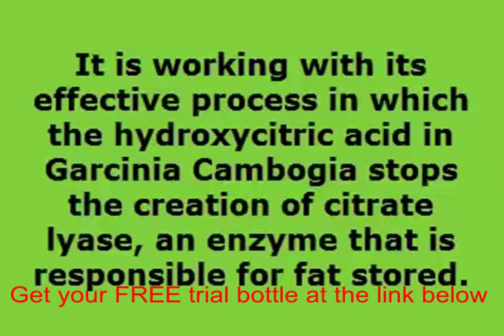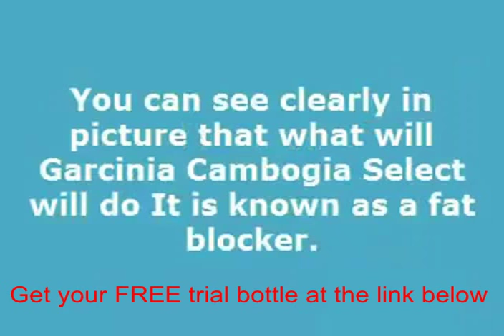Where to find pure garcinia cambogia in south africa